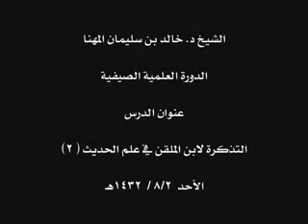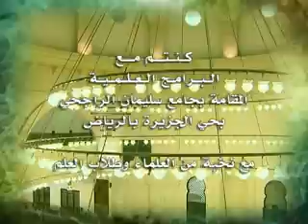التذكرة لابن الملقن في عالم الحديث - جزء (2)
درس من دروس الدورة الصيفية  بعنوان (   التذكرة لابن الملقن في عالم الحديث  ) الجزء الثاني للشيخ الدكتور / خالد بن سليمان المهنا  /  والذي اقيم بجامع الراجحي بحي الجزيرة بالرياض بتاريخ  الأحد  2/8/1432هـ